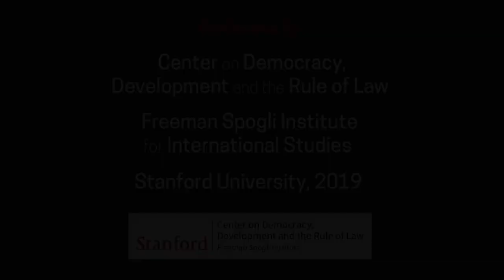Facing Venezuela’s Criminal Regime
David Smolansky is a Venezuelan emerging political leader living in exile since 2017. He works on regional security, democracy, and human rights issues with a specific focus on Venezuelan migrants and refugees. Currently, Smolansky works at the Organization of American States (OAS) as the Coordinator of the Working Group for Venezuelan Migrants and Refugees. The OAS is the oldest regional organization with a mandate to promote security, human rights, democracy and development in the Americas. This talk was recorded for the Draper Hills Summer Fellowship program at Stanford, 2019.